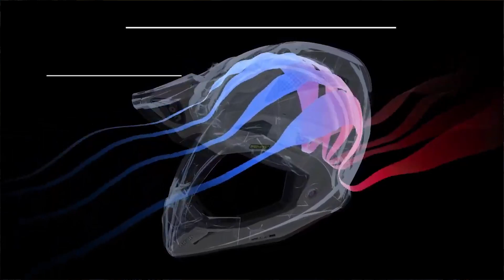A bukósisakok új királya! Airoh Aviator 2.3 AMSS | Auner Motoros Magazin #48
Némi pihenő után ismét jelentkezünk egy kis újdonsággal! Csaba most egy unboxing videó keretein belül megmutatja nektek az Airoh legújabb zászlóshajóját, az Aviator 2.3-as offroad bukósisakot.

Ezt a bukósisakot több éves fejlesztés után az Airoh ellátta egy különleges védelmi rendszerrel, mely az AMSS névra hallgat.

Az Aviator 2.3-as modell rögtön 11 különböző színben kapható. Ezeket megtaláljátok az alábbi linken

Üzletünk ► 1154 Budapest Gábor Áron u. 98-100.